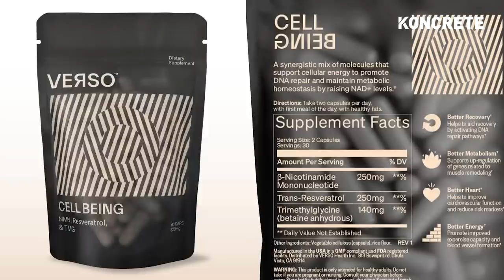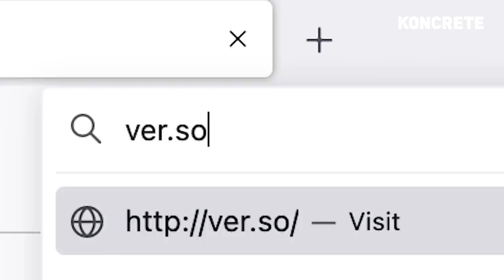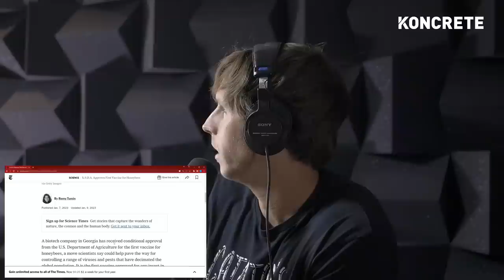RFK Jr is Unmasking CIA’s Psychological Mind Weapon | Tony Lyons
Tony Lyons is President of Skyhorse Publishing.

to save 15% on your order.

OUTLINE
0:00 - Introduction
4:43 - Censorship
9:45 - Working with RFK
19:14 - How would RFK reform public health?
25:40 - Intelligence influence in media
40:05 - Alan Dershowitz
45:59 - Corruption
59:39 - Forbidden books by dissidents
1:06:37 - Reverse psychology censorship
1:14:01 - Bill Gates
1:23:11 - Funding RFK's presidential campaign
1:36:27 - Political capitalism
1:40:28 - Nuclear Energy
1:46:45 - GMO’s
1:58:39 - RFK's Super Pac